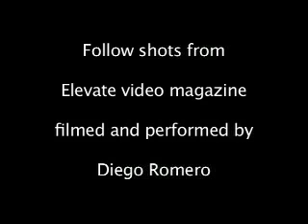Follow Shots of streetboarding from Elevate Video Mag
Footage of streetboarding from the videos E03 and Around the World from elevate video magazine filmed and performed by Diego Romero